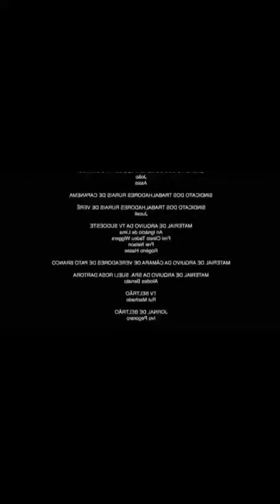Pra quem gosta de gastar muito com crianças/kelven klay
Comentários